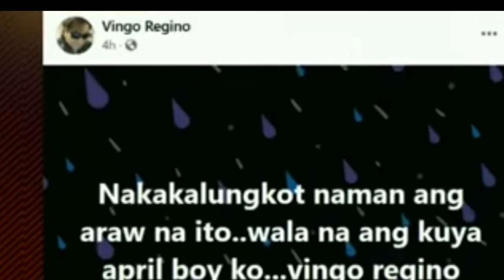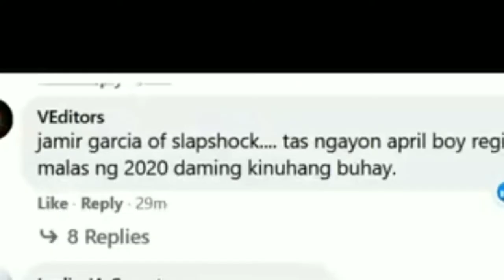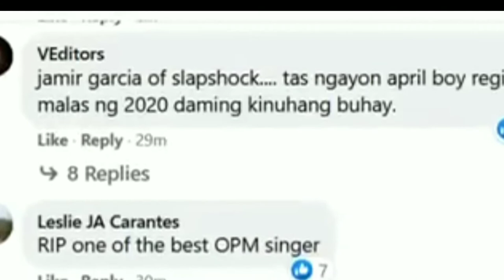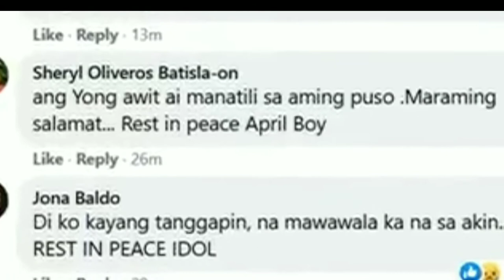PUMANAW NA SI APRIL BOY REGINO TUNAY NA DAHILAN NG PAGKAMATAY ALAMIN